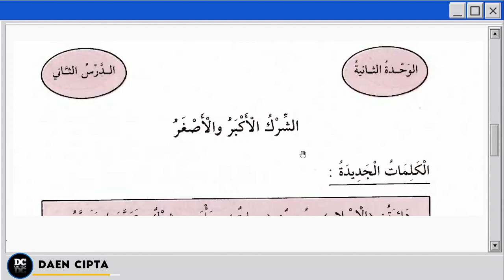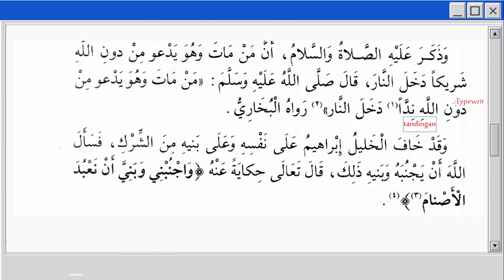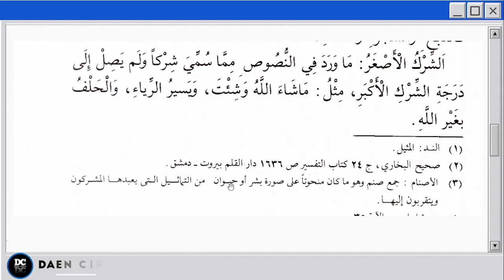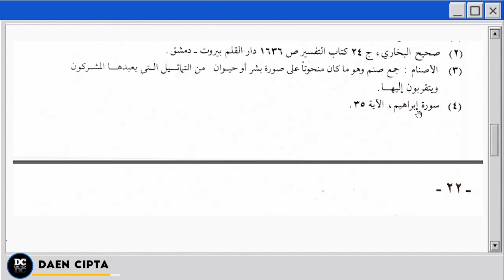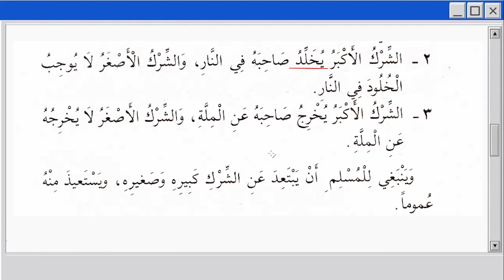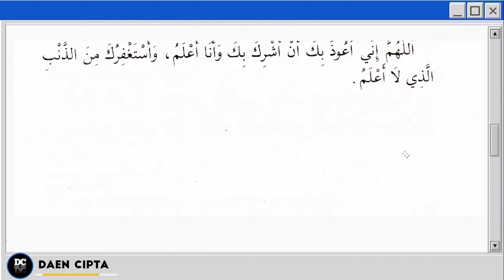[SILSILAH] TAUHID MUSTAWA TSALIS-PELAJARAN-2